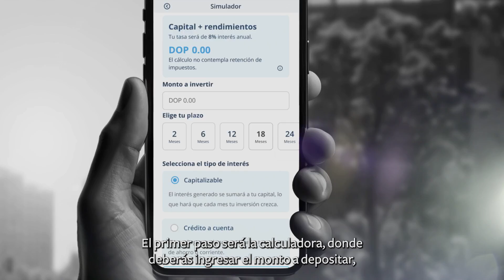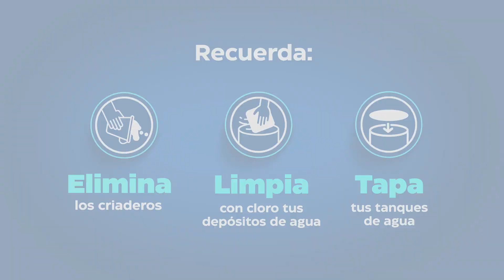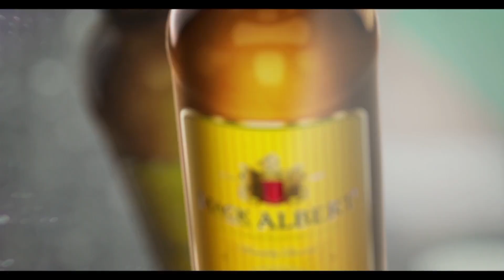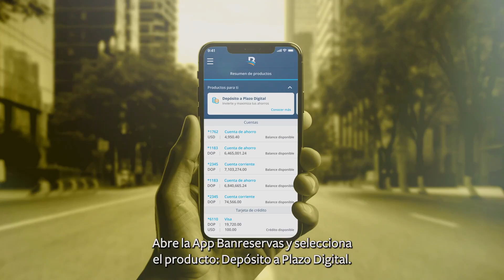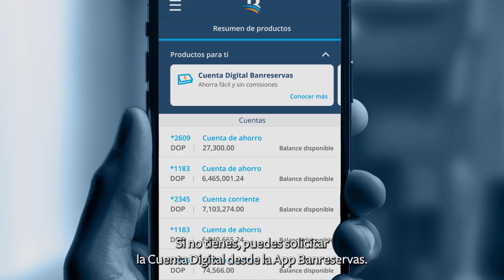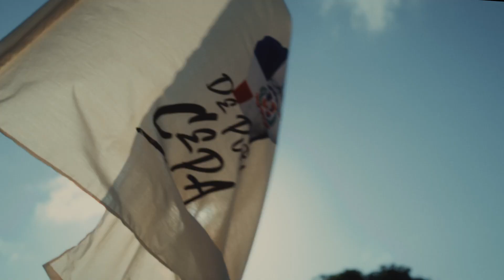El Show de Luichy y Carlos Vargas, sabado 27 de Julio,2024,Luichy y Carlos.